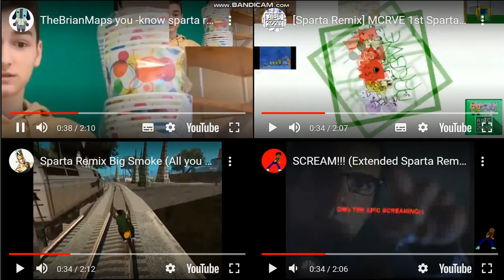my sparta quadparision 42